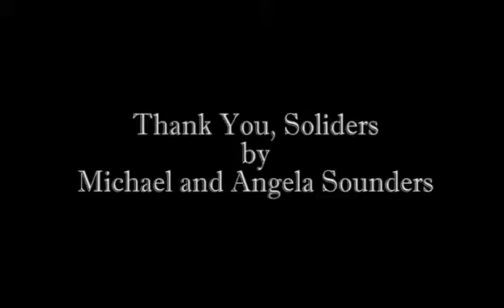LMS Spring Concert 2015 - 6th Grade Chorus and 6th Grade Band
This is the Londonderry, NH, Middle School's 2015 6th grade chorus and 6th grade band spring concert on May 16th, 2015.